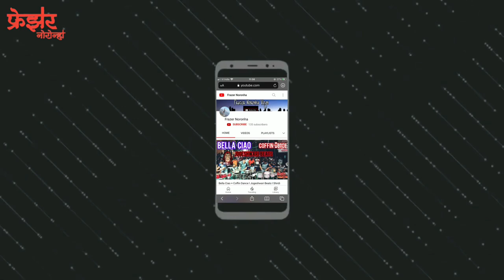Paskin Paskin - EastIndian Songs Back to Back | Jogeshwari Beats | Royal Haldi Show Mumbai 2021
EastIndian Songs Back to Back | Jogeshwari Beats | Haldi Show Mumbai 2021 |